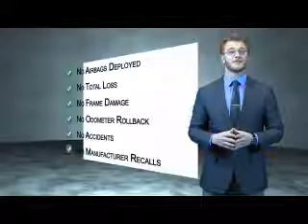2011 Ford Expedition T16225J - Waynesville NC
Year: 2011
Make: Ford
Model: Expedition
Trim: Limited
Engine: 5.4 liter 8 Cylindercylinder 4WD
Transmission: 6-Speed Automatic
Color: Ingot Silver Metalli
Mileage: 99414
Address:
VIN:1FMJU2A57BEF05033